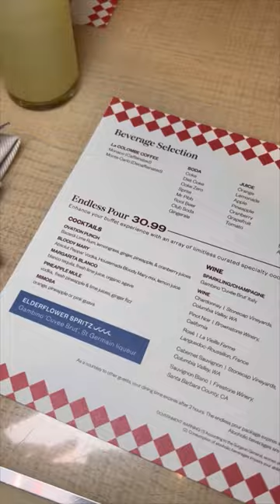Best Buffet in Las Vegas All You Can Eat Seafood and Steak Wynn Encore Desserts Fresh Luxury Food